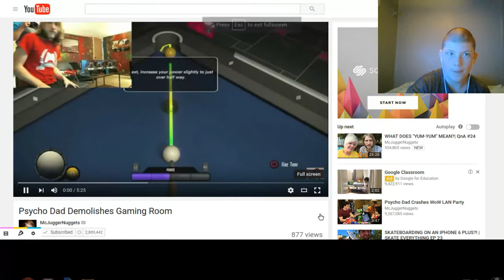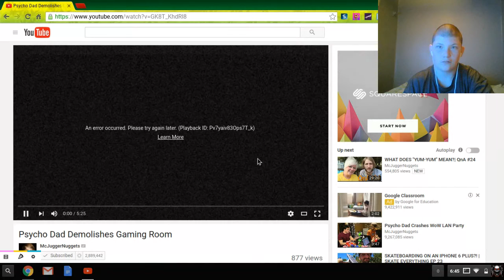Psycho Dad Demolishes Gaming Room PART 1